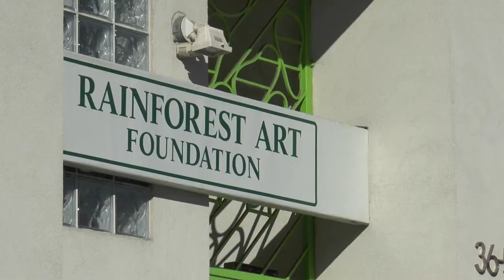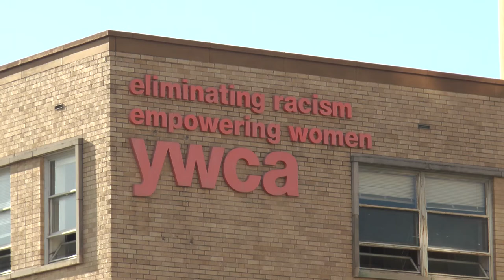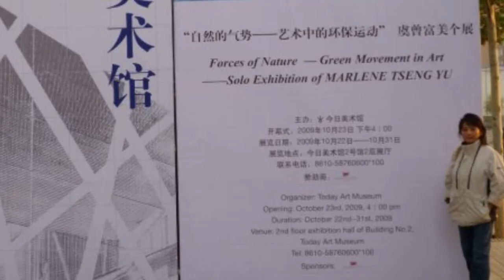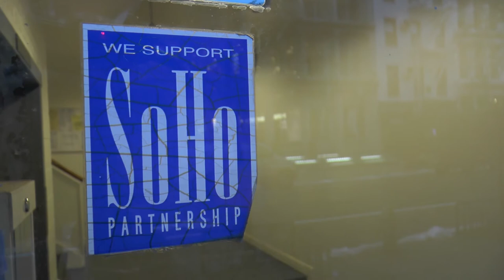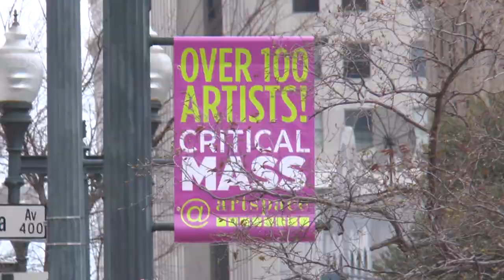Why is NYC's Rainforest Art Foundation Coming to Shreveport, Louisiana?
Meet the family behind the Rainforest Art Foundation of New York City.  They're opening a second location in Shreveport, Louisiana, where they also plan to establish the new Marlene Yu Museum.  Why Shreveport, of all places?  Watch this video to find out!